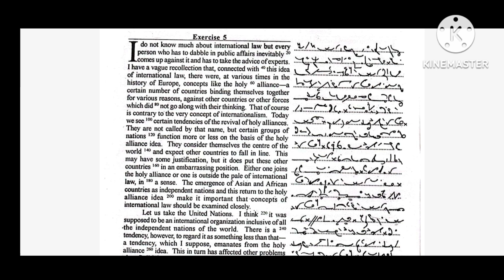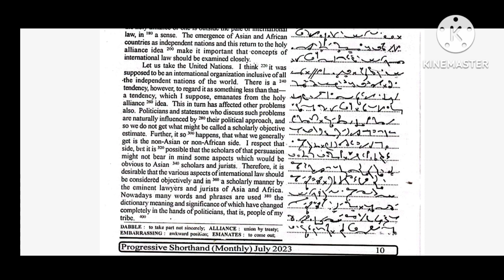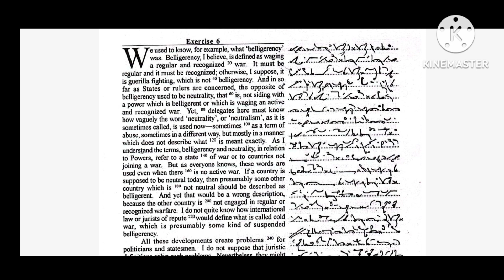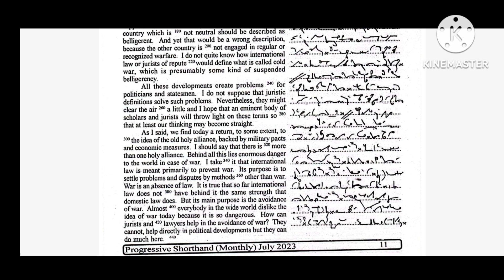100 WPM || Exercise - 5&6 || Progressive Magazine - JULY 2023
Hi

100 WPM || Exercise - 5&6 || Progressive Magazine - JULY 2023